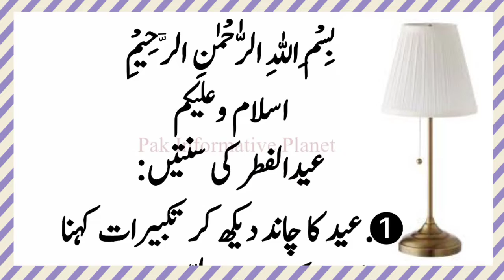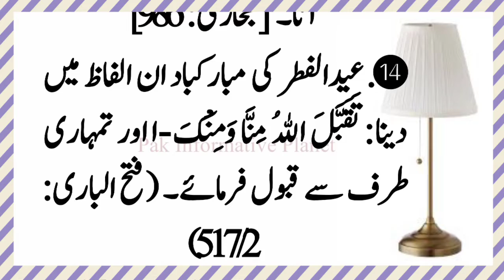eid ul fitr ki sunnatain aur ahkam | Islamic bayan | Pak Informative Planet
Dear Youtube channel viewers! In this video, I am trying to explain about eid ul fitr ki sunnatain aur ahkam | Islamic bayan. Please do watch complete video for in-depth information.

◻️Waqiat
◻️Moral Stories
◻️Urdu Kahani
◻️Hadees Shareef
◻️Hadees Mubarak
◻️Waqiat Sahaba Karam
◻️Moral Story
◻️Mufeed Baatein